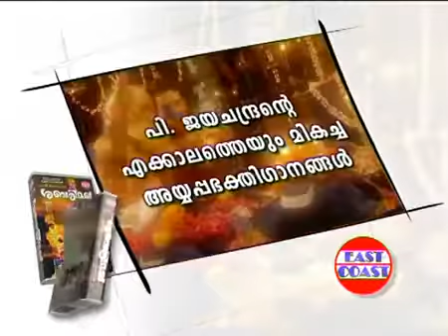ശബരിമല | Sabarimala| Album Promo| Hindu devotional Album Promo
ശബരിമല

Album: Sabarimala

devotional album promo | Sabarimala  promo l Sabarimala  album promo | album promo | Sabarimala  | ശബരിമല